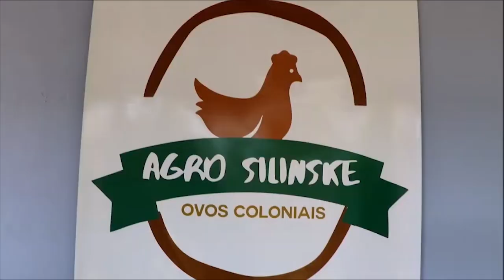Rio Grande Rural #1144 - Bloco 2